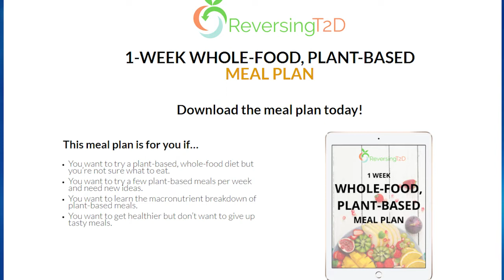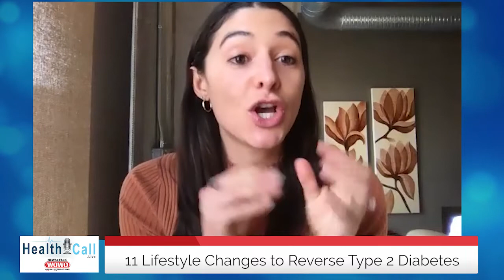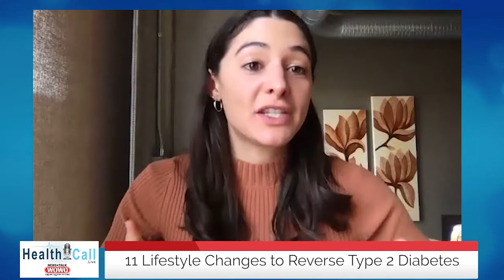Reversing Type 2 Diabetes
Type 2 diabetes is a nationwide epidemic of our own making.  Registered dietitian Diana Licalzi joins HealthCall's Lee Kelso to explain 11 lifestyle changes she says can reverse this awful disease.